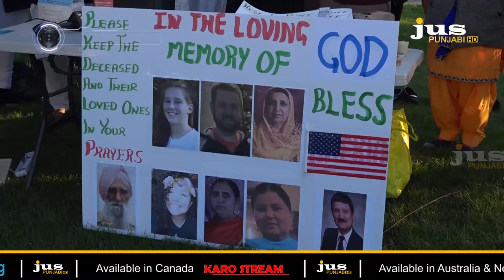JUS CAMERE DI NAZAR | Farmer protest USA